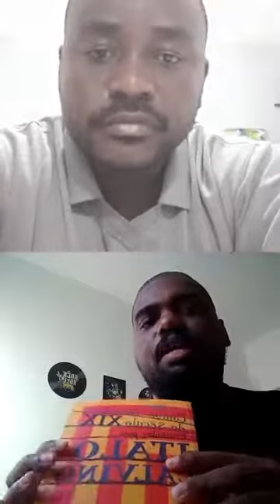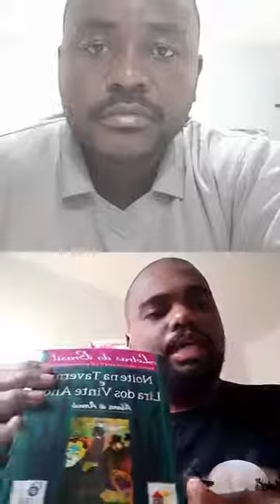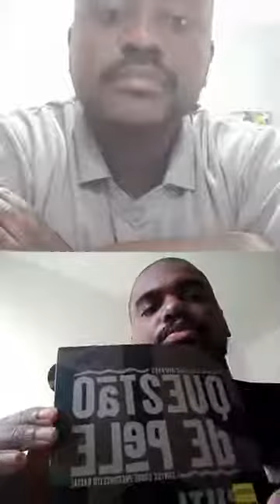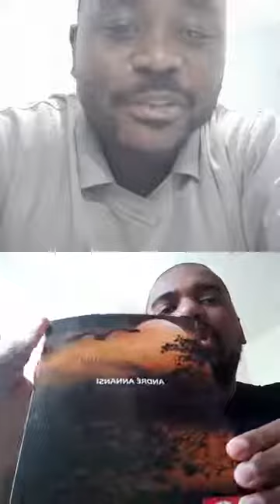Live com: André Annassi - PARTE 1 -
LIVE com:

André Annassi 🇧🇷

Parceiro: Editora expressividade.

11/07/2020